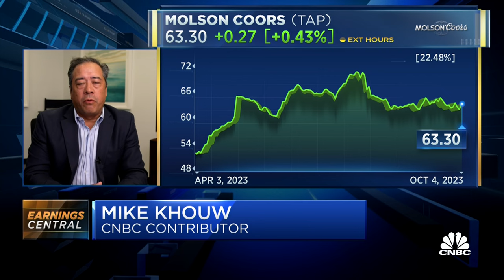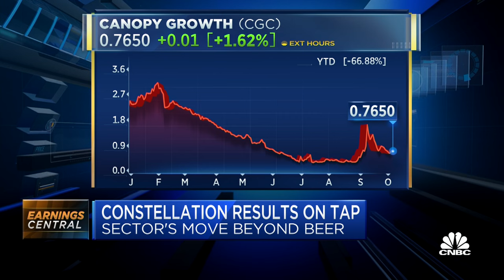Optimize Advisors' Mike Khouw on his expectations for Constellation Brands' earnings report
Mike Khouw, Chief Investment Officer of Optimize Advisors, discusses his expectations for Constellation Brands' earnings report and what would change his mind from an investor standpoint.